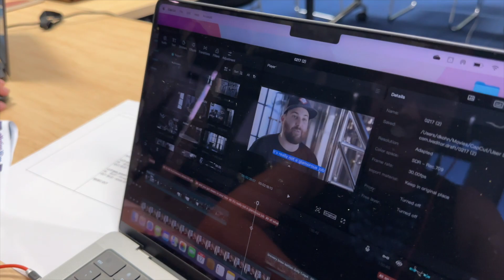Is it too late to learn how to make videos?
Tony Quinn joined our Full Day Video Editing Workshop in Cairns.

He was inspired to learn more editing skills after graduating from our Full Day Smartphone Video Workshop.